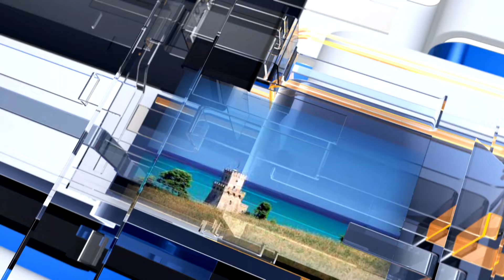METEO6 sabato 15 giugno 2024